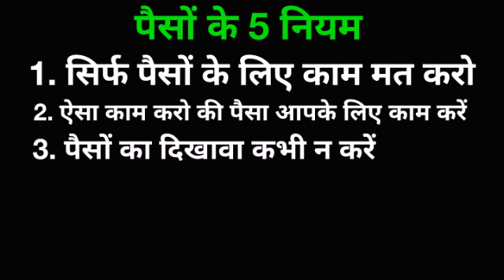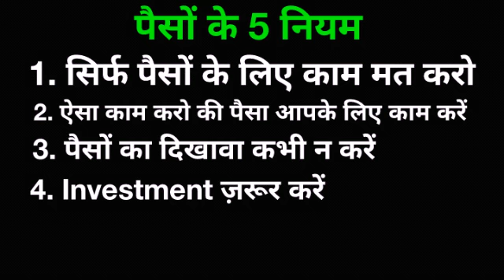5 rule of money in hindi | money rules to be rich | पैसा कमाने के 5 नियम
If you want to be rich fast here is 5 basic rules of money. 5 golden rule of saving money in 2023. 5 golden rule of money. how to become rich by saving money. complete financial education. This is rich vs poor mentality.